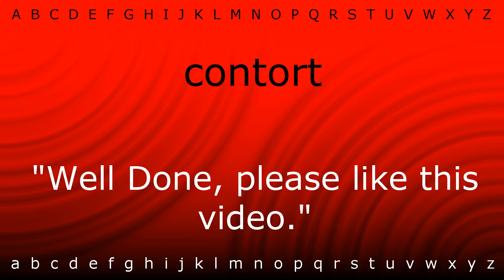How to pronounce 'contort' with Zira.mp4